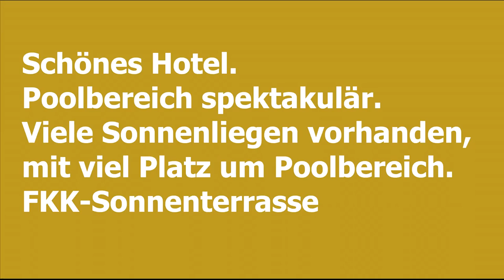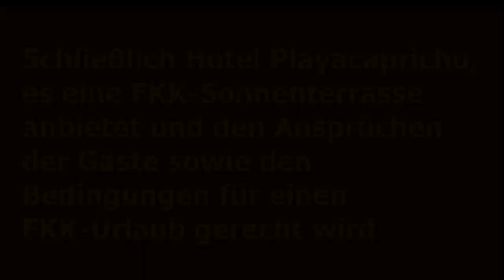FKK-Hotel Playacapricho➤Andalusien➤ Spanien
. Sehr gemütliche Anlage für FKK Freunde.

Schönes Hotel. Poolbereich spektakulär. Viele Sonnenliegen vorhanden, mit viel Platz um Poolbereich.
FKK Hotel Playacapricho mit FKK-Sonnenterrasse

Die Zimmer im Playacapricho verfügen über einen Balkon oder eine Terrasse.
Die weitere Ausstattung umfasst Klimaanlage und Heizung.
Die Betten im Zimmer sind super bequem und groß.

Das Buffetrestaurant im Playacapricho serviert Ihnen regionale und internationale Gerichte.
Das Restaurant verfügt über eine Show-Küche

8. Отель Occidental Grand Fuerteventura